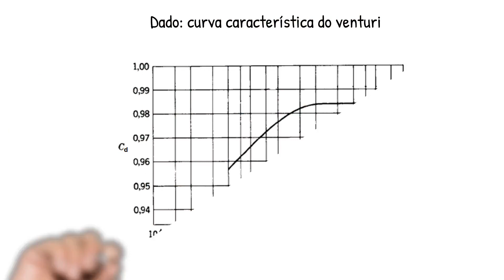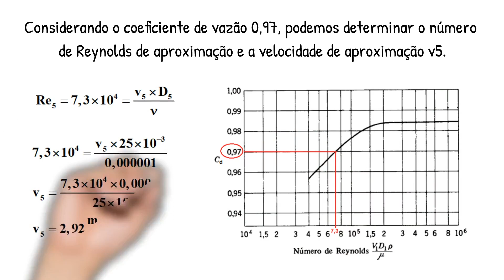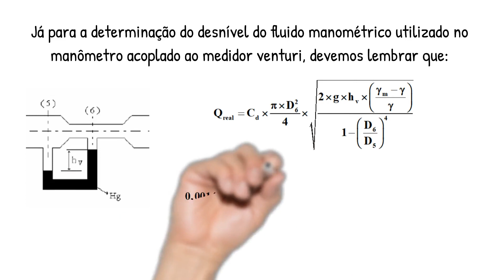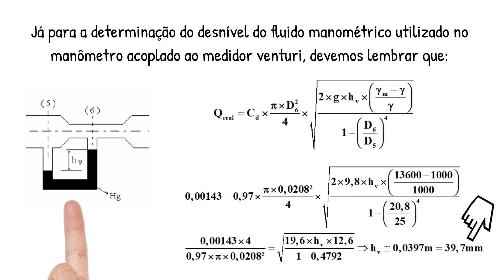Venturi_e_pitot_problema_resolvido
Coleção neuroaprendizagem
É o aprender fazendo, o vídeo mostra a solução de um problema que envolve o medidor de vazão tipo venturi e o tubo de pitot.